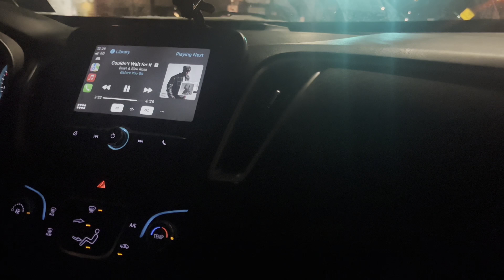Vlogmas Day XXIII + Holiday Shopping + Extreme winter storm & more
Hey besties welcome back to another video I hope you guys enjoy today's video.